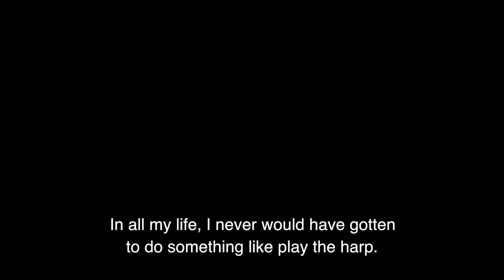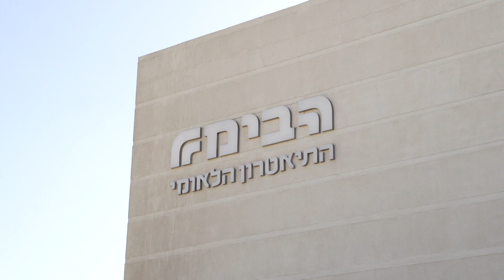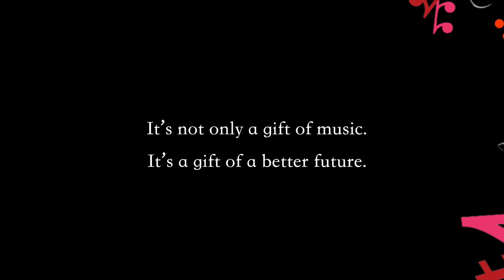SULAMOT: MUSIC FOR SOCIAL CHANGE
For hundreds of Israeli children at risk, Sulamot is a ladder to a better future, developing musical skills, as well as leadership, teamwork, discipline, responsibility and a work ethic.